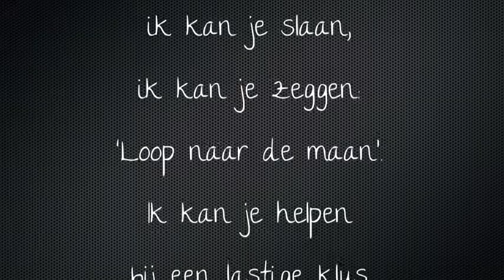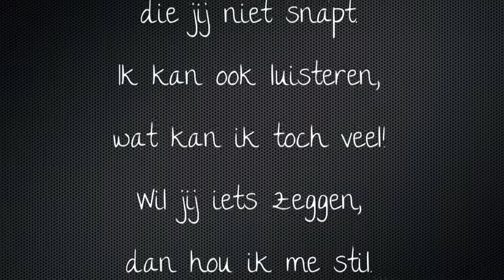Ik kan je schoppen - Marcel Zagers - Meerstemmig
Meerstemmig
Ik kan je schoppen - Marcel Zagers

NEGEER DIT:
Catalyst-Linkin Park
Give me Credit
tags-
Youtube modernwarfare 3 halo 4 gameplay montage trailer teaser assassins creed relevations raywiiliam johnson owned noob lol ownage n00b fail epic win WTF wTH own vet black racist steroetype your favorite martian update rihanna justin bieber taylor lautner new twilight movie edward moon bella time mw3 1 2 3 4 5 COD gay day systemof a down greyson chance JB purple boob animation stop motion movie VFW epic meal time canada byob taylor swift lady gaga notepad matrix reloaded comments copyright LCE justin bieber drums oaoarazzi bad romance falcon kick epic kick this is sparta lonely island disney fail rollercoaster break flung off accident fail blog 15 minutes promote upload video partner cash runescape combat arms pp19 ak 47 ak 74 LAW 40mm machine gun m203 grenade launcher bizon trench gun zombie nazi mp40 mp 40 commando specter dragons breathe spas 12 24 stake out ghost recon future soldier kinect E3 meeting sony PSN playstation network xbox live chris chan these new puritans assasins creed brother hood airsoft paintball evike coupons airsplat scoutthedoggie ireland england field course CQB m4a1 m16 RPG scope ACOG red dot fire works black powder mix fse sugar rocket report smoke tail nite night biggest firework ever world record long sparkler bomb parkour hardcore urban ninja eldest eragon harry potter trailer part 1 2 video game leaked movie public publix winn dixie mcdonalds windy burger king taco bell cheese burgers and more chuckecheese stalker key stab rip hidden blade how to weld youtube facebook twitter proccesor falling code script gamemaker endorphin wax 2.0 debug mode lsmaker paint windows movie maker flash grenade VFX awesome nuke and explosion effect rick and bobbit fred freddiew digital corridor corrdor digital running vet vs punk gangsta china sponge bob mario spaghetti osama death tape achromatisation ~ process of removing colour
boustrophedonic ~ relating to writing alternate lines in opposite directions
cleistogamously ~ (pollinated) in a manner that does not require an open flower
disquisitionary ~ relating to a formal discussion
ergatandromorph ~ an ant with characteristics of male and worker
forisfamiliation~ act of excluding from the family
gnotobiological ~ relating to study of life in germ free conditions
heredetarianism ~ the view that behaviour is mainly inherited
icositetrahedron ~ a solid figure having 24 faces
jurisprudential ~ relating to the systems of law
kinesthetically ~ by means of the sense that detects body position
lamellirostrate ~ having a beak equipped with thin plates
multitudinousness ~ the state of being in great numbers
numismatologist ~ collector of coins
ovoviviparousness ~ the condition of producing eggs hatched in the body
psychotherapeutically ~ in an emotionally purging manner
quinquagenarian ~ someone 50 years old
tintinnabulating ~ sounding like a small bell
ventriloquistic ~ relating to the art of throwing the voice